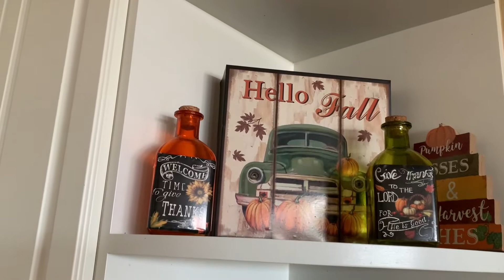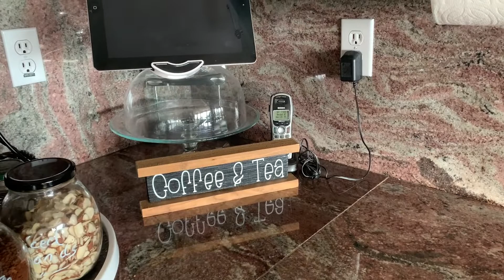CHRISTMAS 2020 KITCHEN TOUR SERIES. Part 5| How I Decorated my Kitchen.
This is my Christmas 2020 Home Series, Part 5, how I have decorated my Kitchen.
 Part 1 in the Series, I showed you how I decorated my 2020 Christmas Tree.
Part 2  in the Series I showed you how I decorated my downstairs guest bathroom.
Part 3  in the Series I showed you how I decorated my Foyer/Entryway.
Part 4  in the Series I showed you how decorated my Mantle/Fireplace
This is  a six part series culminating in our Annual Christmas Home Tour.
Please see below the playlist for 2017, 2018 & 2019 Christmas Home Tour.

Also, I would Love to hear from you in the comments section below. Your comments are very important to me.
Darci